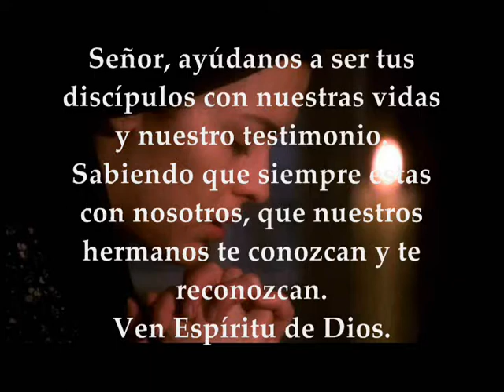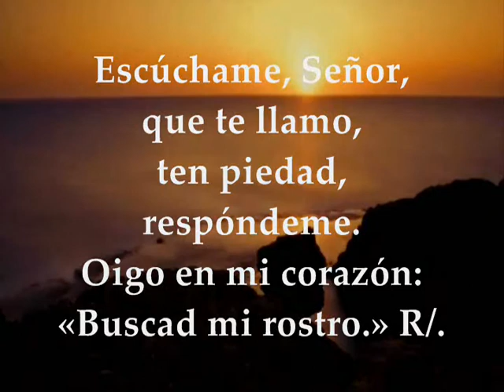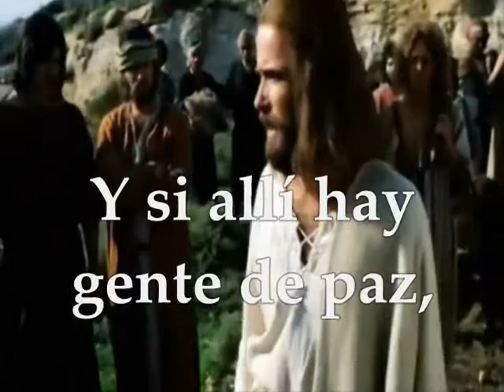Evangelio del día lecturas jueves 4 de octubre de 2018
Evangelio del día, Jueves 4 de octubre de 2018 Semana XXVI Tiempo Ordinario Ciclo B Primera Lectura: Del libro de Job 19,21-27 Salmo 26 R/. Espero gozar de la dicha del Señor en el país de la vida Evangelio según San Lucas 10, 1-12
Primera lectura
Lectura del libro de Job 19,21-27:
Job dijo: «¡Piedad, piedad de mí, amigos míos, que me ha herido la mano de Dios! Por qué me perseguís como Dios y no os hartáis de escarnecerme? ¡Ojalá se escribieran mis palabras, ojalá se grabaran en cobre; con cincel de hierro y en plomo se escribieran para siempre en la roca! Yo sé que está vivo mi Vengador y que al final se alzará sobre el polvo: después que me arranquen la piel, ya sin carne, veré a Dios; yo mismo lo veré y no otro, mis propios ojos lo verán. ¡Desfallezco de ansias en mi pecho!» Palabra de Dios
Salmo 26,7-9,13-14

R/. Espero gozar de la dicha del Señor en el país de la vida

Escúchame, Señor, que te llamo,
ten piedad, respóndeme.
Oigo en mi corazón: «Buscad mi rostro.» R/.

Tu rostro buscaré, Señor,
ne me escondas tu rostro.
No rechaces con ira a tu siervo,
que tú eres mi auxilio;
no me deseches. R/.

Espero gozar de la dicha del Señor
en el país de la vida.
Espera en el Señor, sé valiente,
ten ánimo, espera en el Señor. R/.

Evangelio según san Lucas 10, 1-12:
En aquel tiempo, designó el Señor otros setenta y dos y los mandó por delante, de dos en dos, a todos los pueblos y lugares adonde pensaba ir él.
Y les decía: «La mies es abundante y los obreros pocos; rogad, pues, al dueño de la mies que mande obreros a su mies. ¡Poneos en camino! Mirad que os mando como corderos en medio de lobos. No llevéis talega, ni alforja, ni sandalias; y no os detengáis a saludar a nadie por el camino. Cuando entréis en una casa, decid primero: "Paz a esta casa." Y si allí hay gente de paz, descansará sobre ellos vuestra paz; si no, volverá a vosotros. Quedaos en la misma casa, comed y bebed de lo que tengan, porque el obrero merece su salario. No andéis cambiando de casa. Si entráis en un pueblo y os reciben bien, comed lo que os pongan, curad a los enfermos que haya, y decid: "Está cerca de vosotros el reino de Dios." Cuando entréis en un pueblo y no os reciban, salid a la plaza y decid: "Hasta el polvo de vuestro pueblo, que se nos ha pegado a los pies, nos lo sacudimos sobre vosotros. De todos modos, sabed que está cerca el reino de Dios." Os digo que aquel día será más llevadero para Sodoma que para ese pueblo.» Palabra del Señor